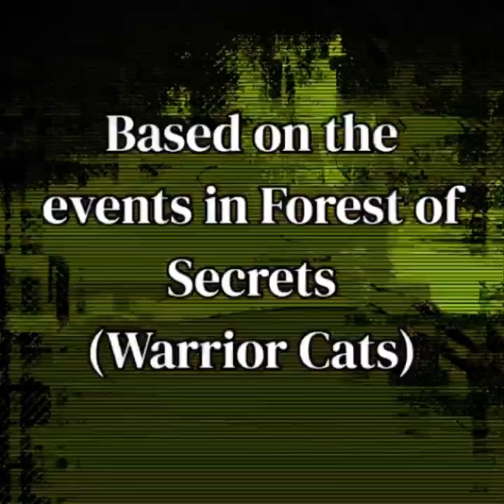Blue Star’s Punishment Lost Footage | Inspired by PetitPoisson | WC | GORE WARNING | FLASH WARNING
Song: Nice boys
This was inspired by petitpoisson and their lost footages. It’s not very good but I like it. Anyways SYMBOLISM:

Blue star looking back with a worried look-
behind blue star is a tiger stripe background. This is to symbolize tiger claw betraying her

Tiger claws eyes-
•_• I mean they are just his eyes. They represent his over ambition and fury

The moon-
Even after moon high, blue star hadn’t announced the new deputy (links into next frame)

The star-
The burning of the star represents blue star breaking star clans rules. Thus invoking their anger

The fresh kill pile-
The blue figure in the pile is the magpie which Cinder Paw was going to take to blue star

A mouth with a magpie-
This is cinder paw picking up the magpie to bring to blue star

Horrified expression-
This is cinder paw seeing the maggots and decay of the magpie

Blue star with maggots-
This represents starclan giving a sign of how blue star leadership is rotting from the inside out (as fire heart says) (and just the maggots in general)

SORRY FOR BEING SO INACTIVE I HAVE BEEN ON VACATION IM SORRYYYYYYYYYYYY I DONT HAVE ACCESS TO MY LAPTOP SO I CANT POST BUT IM WORKING ON IT!

Editing Software: Funimation
Audio editing: KineMaster
Drawing Software: IbisPaint